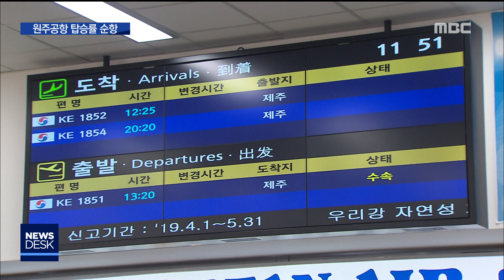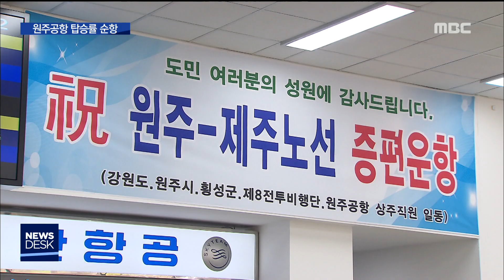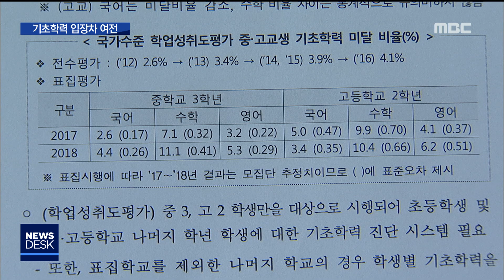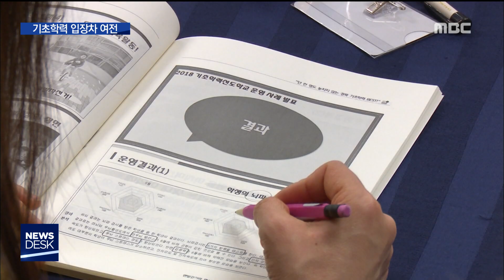2019. 5. 1 뉴스데스크 원주